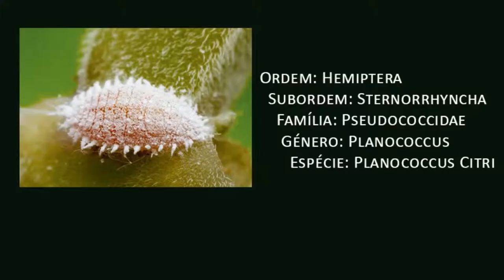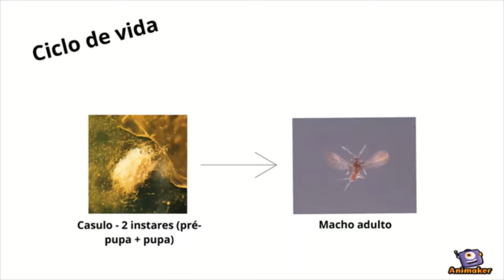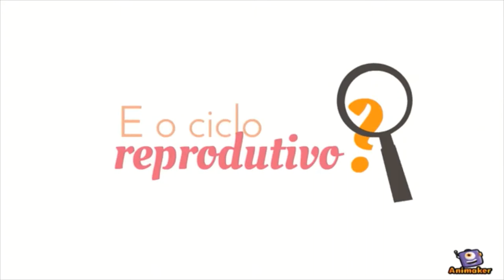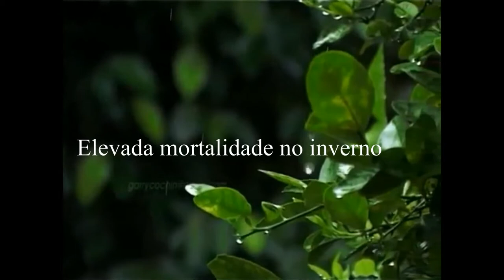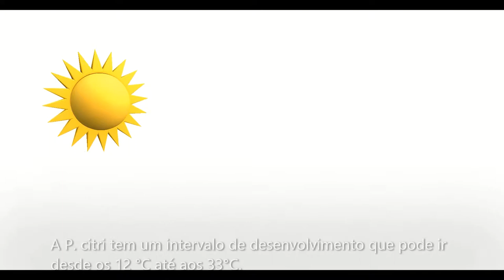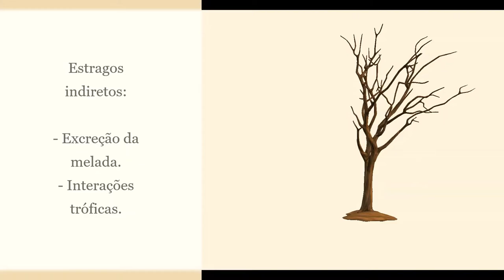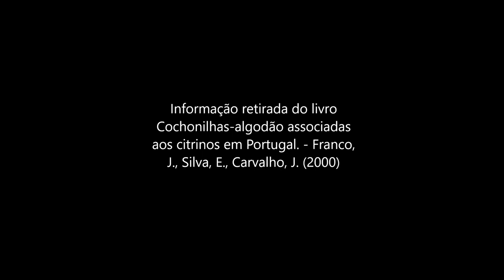Planococcus Citri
Espécie polífaga. Frequente em citrinos e plantas ornamentais.